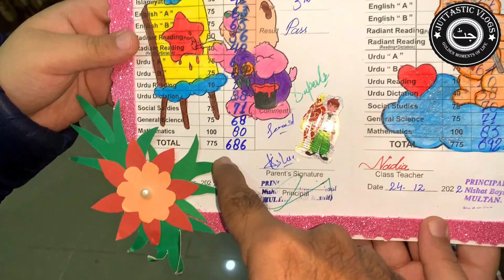Annual Result Nishat Boys High School Multan 2022 | Final Result 2022 | Juttastic Vlogs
Today was 24th December, the day of Anuual Result Nishat Boys High School Multan. This branch is situated in Lodhi Colony Multan, Pakistan.